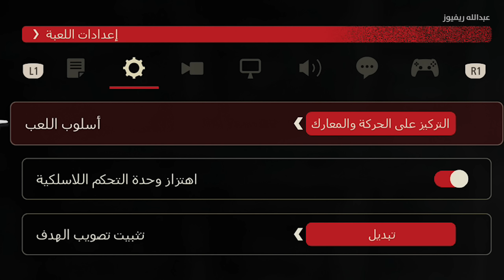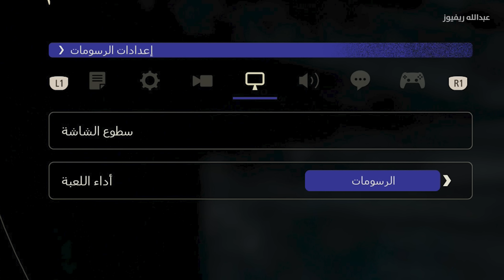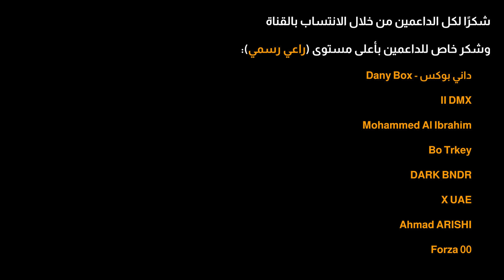مراجعة وتقييم Final Fantasy 16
في هذا الفيديو قدمت لكم مراجعة اولى للعبة فاينل فانتسي 16، الجزء الجديد من السلسلة والذي يشهد نقلة نوعية كبيرة فيها.
هذه المراجعة ليست مكتملة، وسأقوم بتحديث المراجعة فور إنهائي للّعبة.

فاينل فانتسي 16
فاينل فانتسي الجديدة
مراجعة فاينل فانتسي 16
final fantasy 16
final fantasy XVI مراجعة